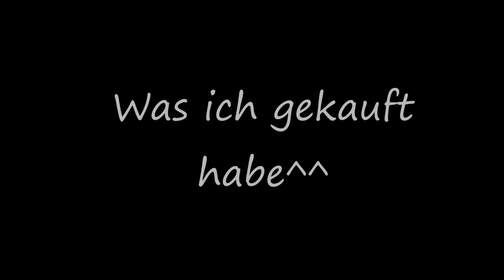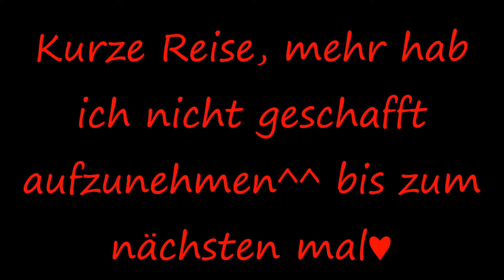Reise nach Roma~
Kurzes Video von meinem Rom Urlaub...
Achja man erkennt es nicht gut aber das am anfang unter den wolken sind die alpen^^